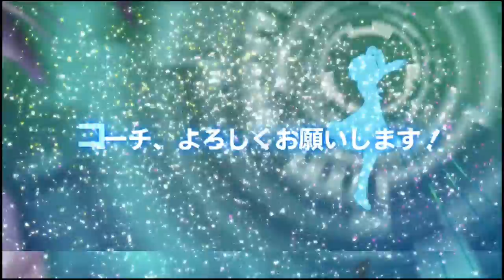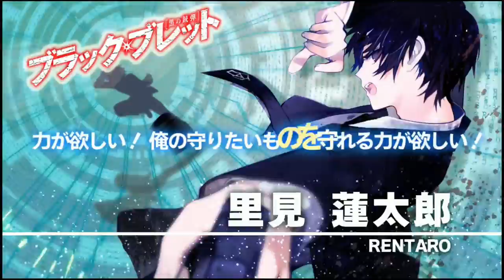Dengeki Bunko Fighting Climax Ignition OP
Dengeki Bunko Fighting Climax Ignition Opening